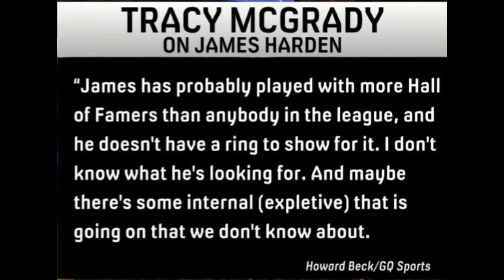Chris Broussard Exposes James Harden's Pattern of Abandoning Teams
NBACOOLERTALK.COM